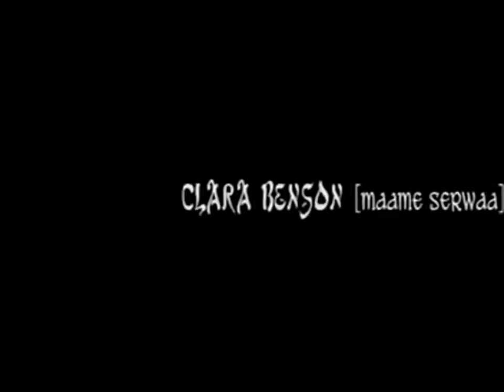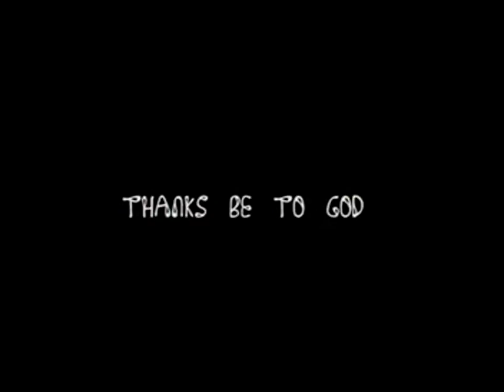OKO GYEAMAN 3 - KUMAWOOD GHAA=NA TWI MOVIE - GHANAIAN MOVIES